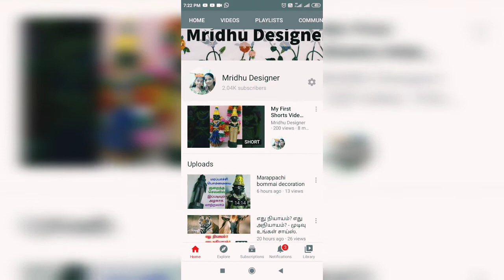வளரும் Technology யால் சித்தாள் வேலையும் பறிபோகும்?.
அன்பு நண்பர்களே,
தினம் தினம் மாற்றங்களை கொண்டுள்ள அறிவியல் உலகில், பாமரன் வாழ்கை என்ன மாதிரியான சவால்களை எதிர் நோக்கி உள்ளது என்பதை இந்த காணொளியில்   காணலாம்.
technoligical_changes_and _challenges_in_construction_workers_life.